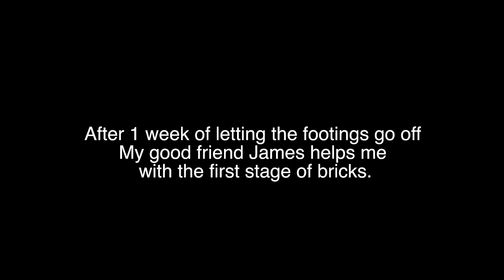Victorian greenhouse build from start to finish.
This video shows how we made a beautiful victorian style greenhouse over a few months, wood was difficult to get and then paint became difficult to get but we got there in the end and now reap the rewards of our hard labour.
Thank you to my son Tyler, who helped me with the woodwork & labouring, it was a great project to do with my son who is well on his way to becoming a great craftsman.
Also thank you to my good friends James, Richard & Amanda for all your help and hard work put into this build.